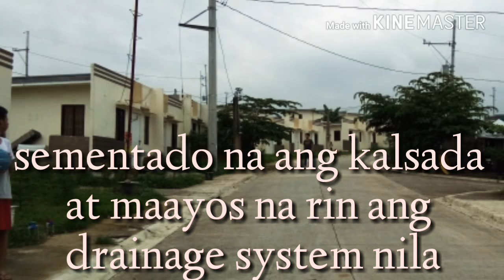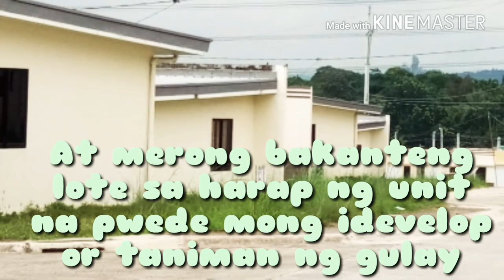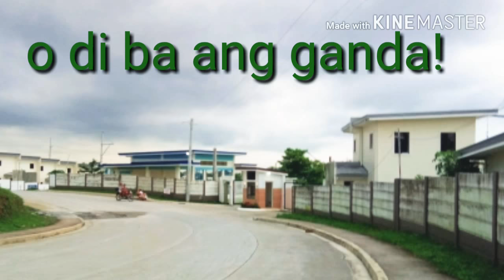House Tour! Nuvista Homes San Jose Del Monte Bulacan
God is the Center of this Channel.
I created this channel in order for everyone to have knowledge and deeper understanding about life, specially to their faith and beliefs. Base on my experience, i want to share some of my talents and passion about  that refers to better understanding about the goodness of God in our lives. Specially to the Christians to enhance their deeper understanding about Jesus Christ. And even to those none Christians they will enlighten and better understanding about who is Jesus Christ was?.
Thats why  most of my videos are about God. Christian beliefs.
And also i included some tips to healthy lifestyle.
And i also really love to travel so included also in this channel discoveries and travel .
And because i love animals so i include also some animal videos and also my personal vlog.